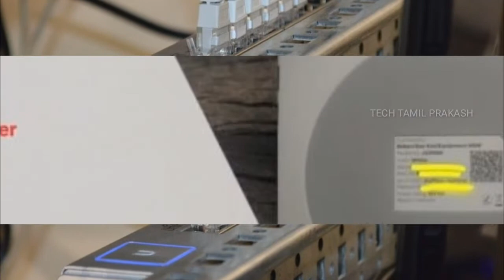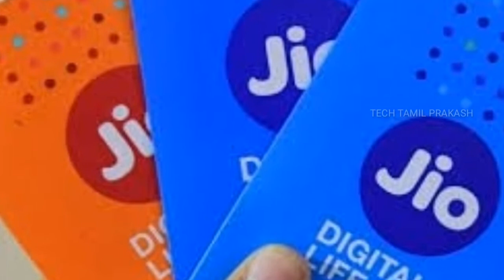😍 Jio Free For 1 Year | Jio Giga Fiber Service | Jio Dish | DTH | Jio New Offer | Jio Landline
In this video we are going to see "Jio's New Services Like Jio Giga Fiber, Jio Landline,  Jio DTH. These all services Free For 1 Year.

          👇👇👇| My Gears Link |👇👇👇

1:- Samsung Galaxy M20 3(GB) + 32(GB)

2:- Samsung Galaxy Leather Flip Cover

3:- Hp 32(GB) USB Flash Drive

4:- Leaf Metal Wired Earphones

5:- Sports Bluetooth Headphone

6:- SKMEI Analog + Digital Men's Watch

7:- Samsung 32(GB) Memory Card

8:- Hanumex Green Screen

9:- Boya BYM1 Microphone With 20ft Audio Cable

10:- K7 Total Security - pc, 1 Year (CD)